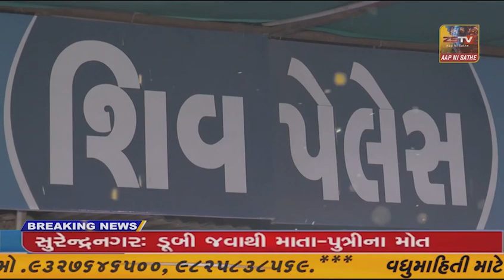પ્રાંતિજ ખાતે ભાજપ દ્રારા સ્થાપના દિવસ ની ઉજવણી કરવામા આવી